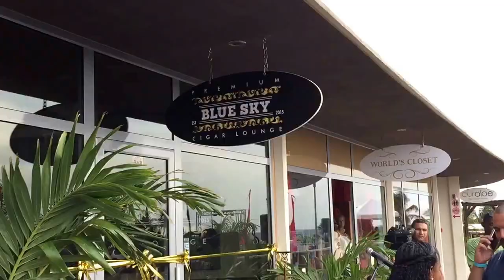Apertura Blue Sky Cigar Lounge na Boulevard.